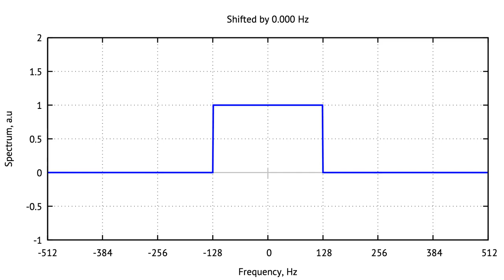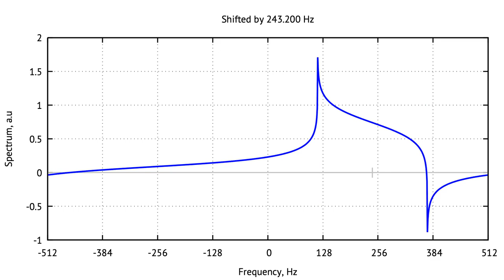Rectangular spectrum shifting in time domain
What will happen with the spectrum of any discrete function if someone try to perform frequency shifting in the time domain